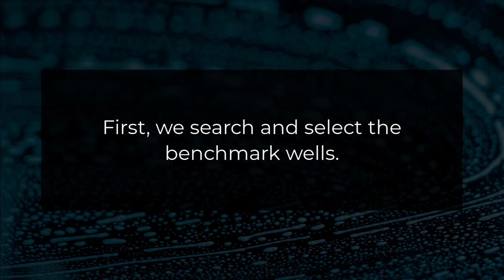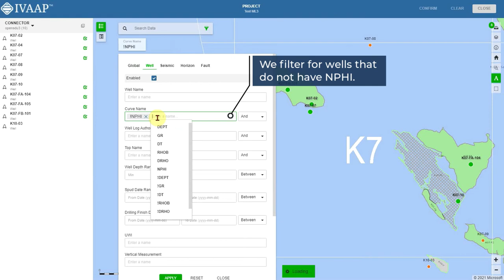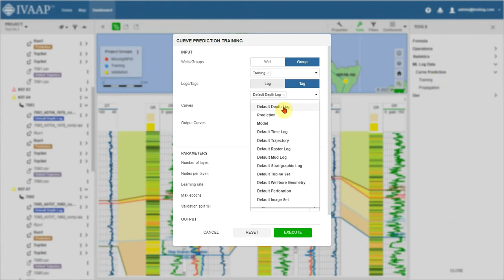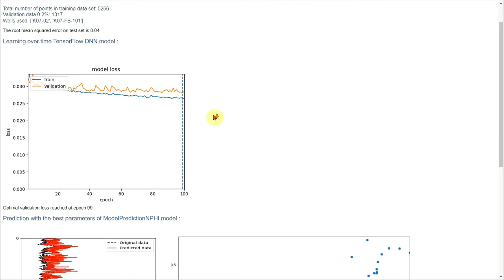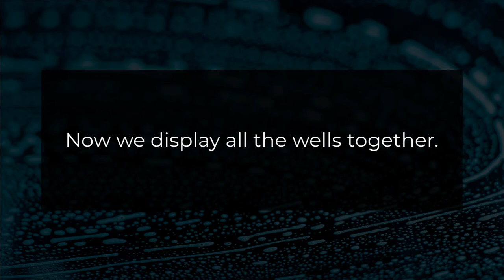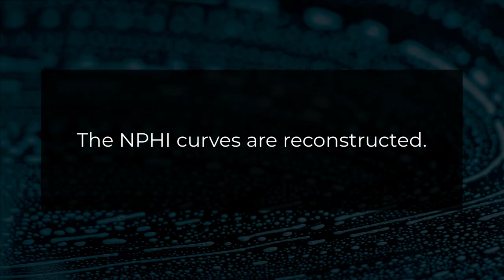Machine Learning on IVAAP Subsurface Data Visualization Platform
In this example, we reconstruct well log curves using machine learning in INT's IVAAP data visualization platform. First, we identify benchmark wells, then we identify problematic wells with missing data. Next, we create a model using our benchmark wells, validate that model, and then propagate the model to the problematic wells.

To learn more about how to use ML on IVAAP,